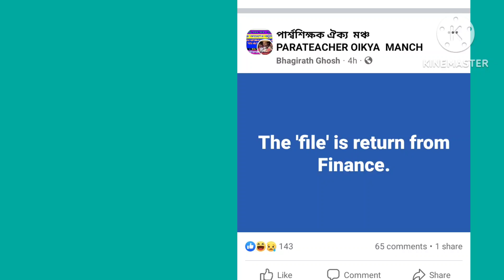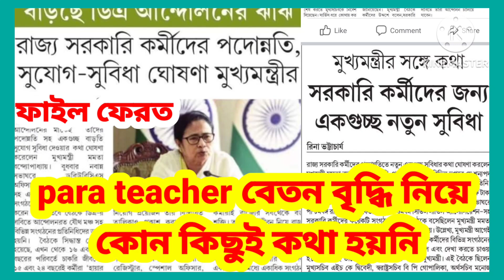নবান্নের বৈঠকে মুখ্যমন্ত্রী,para teacher বেতন বৃদ্ধি নিয়ে কিছুই ঘোষণা করলেন না ফাইল কি ফেরত পাঠালেন